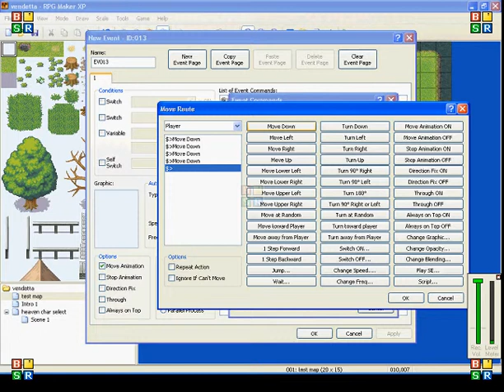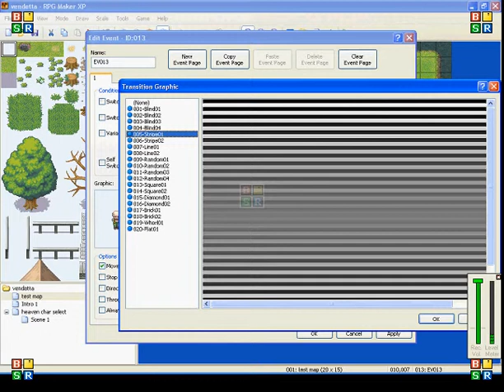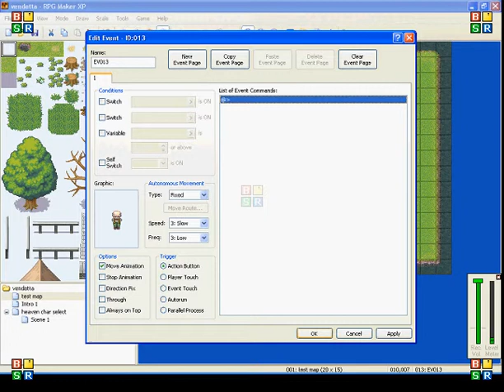Rpg Maker XP Event Command Tutorial: wait 4 move's complation prep for trans exe trans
An explanation of the wait for move's completion, prepare for transition and execute transition event commands